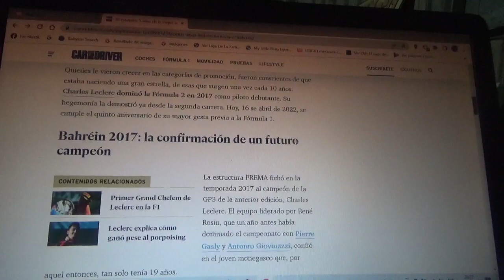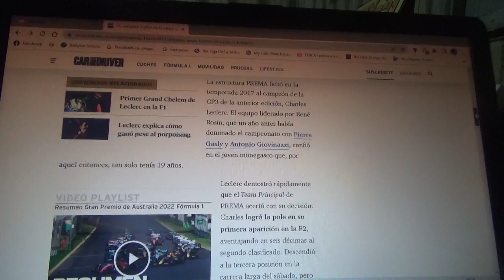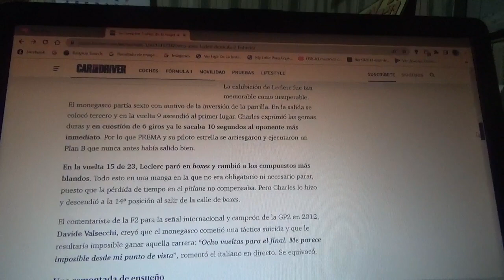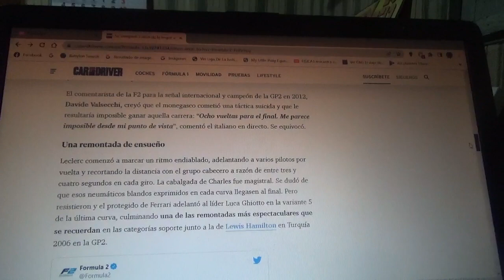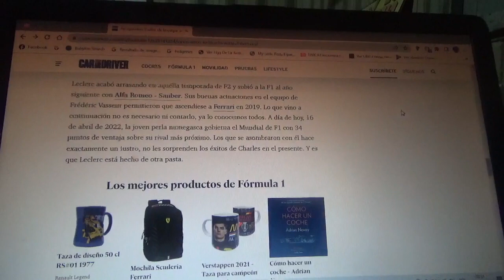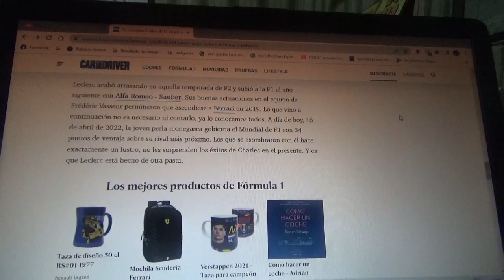A 5 años de la gran hazaña de Charles Leclerc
Antes de su actual gran Temporada 2022 con Scuderia Ferrari el piloto monegasco oriundo de Montecarlo(capital del Principado de Mónaco) en el GP de Bahréin de la Temporada 2017 de la Fórmula 2 el mismo tuvo una brillante tarea de remontar en la competencia hasta llegar hasta la primera plaza por aquel entonces